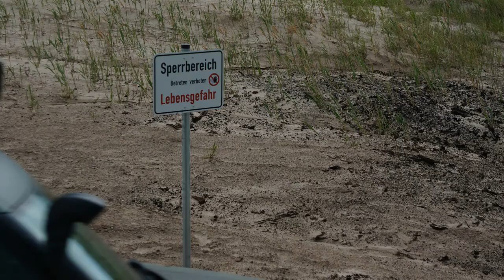Stürmische aber frohe Leichen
Bei mir werden Sie nicht vollgetextet sondern diese Videos sind Ergänzungen oder Teil meines privaten Reiseblogs den Sie finden. Dort finden Sie meist mehr Informationen zum Thema.

Haben Sie Fragen, kontaktieren Sie mich gerne über das Kontaktformular meines Bolg`s

Vielen Dank für Ihre Aufmerksamkeit und viel Spaß beim Anschauen!